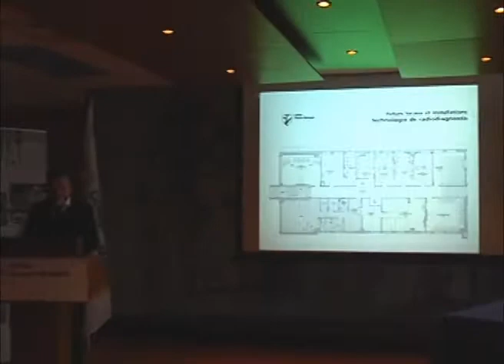Marie Malavoy Collège Édouard-Montpetit